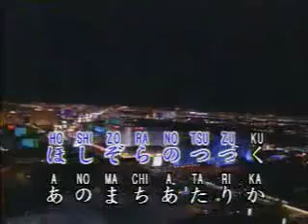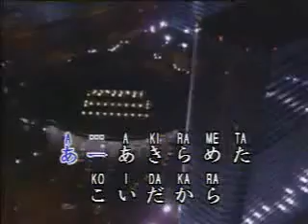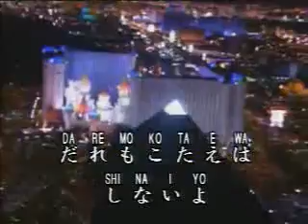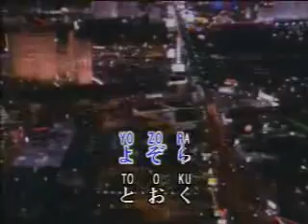Japanese Old Songs with Lyrics- YOZORA 夜空 （夜空）